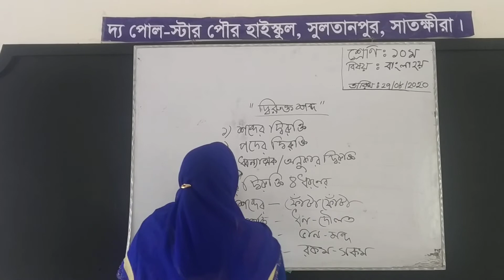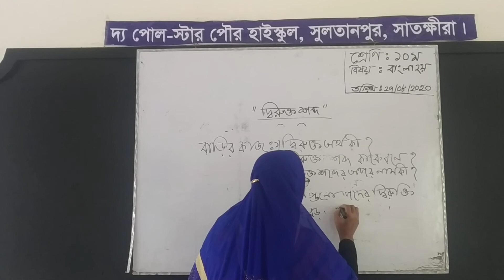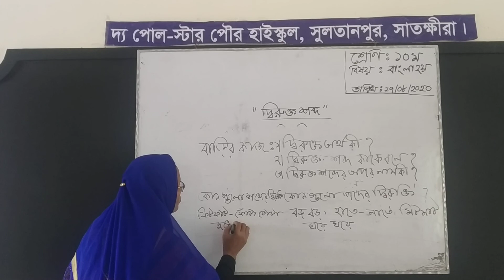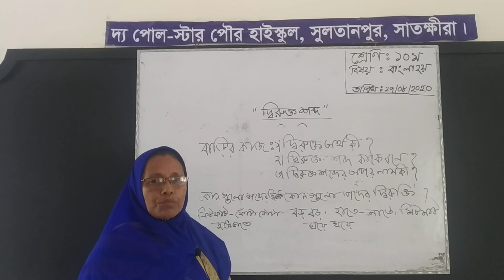শ্রেণিঃ১০ম, বিষয়ঃ বাংলা ২য়(দ্বিরুক্তি শব্দ) || রেহেনা পারভীন (সহকারি শিক্ষক)